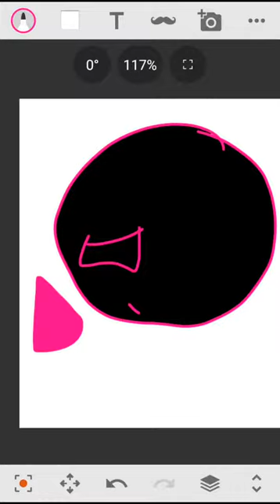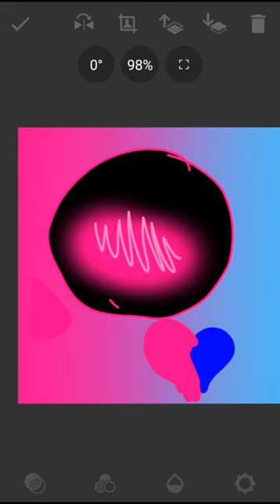Blixer LOVE fire